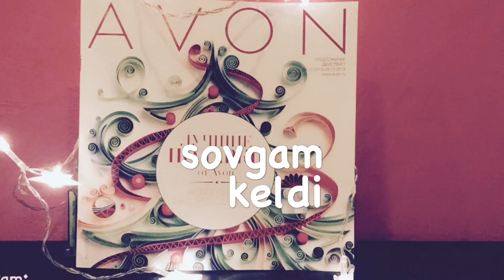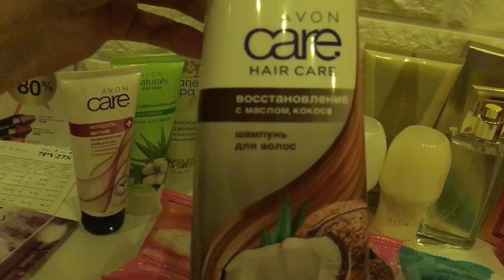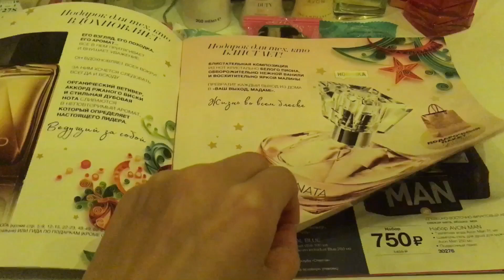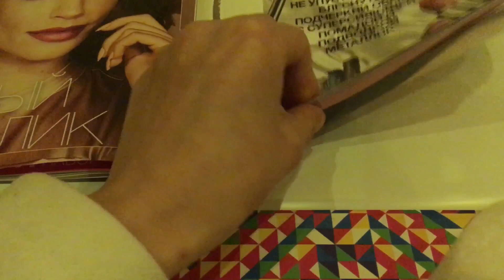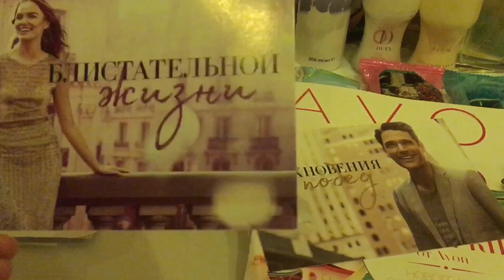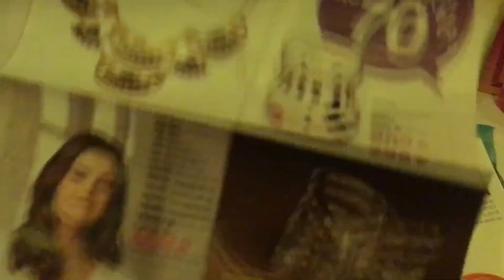YANA ZAKAZLARIM KELDI